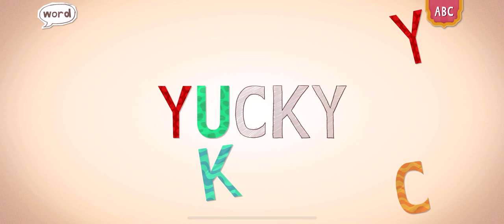ENDLESS LEARNING ACADEMY